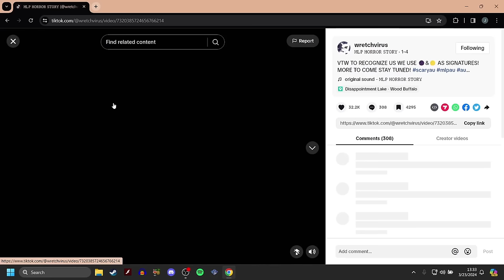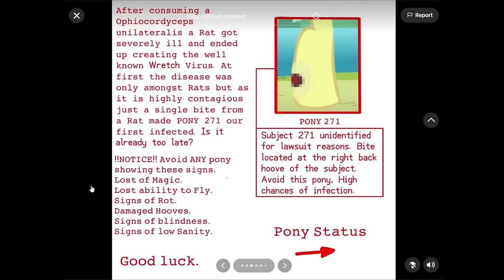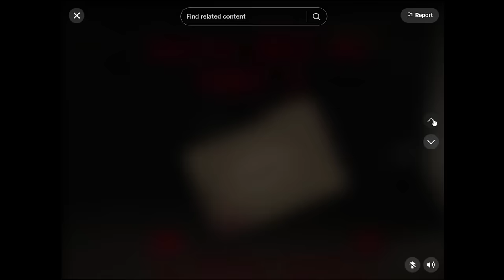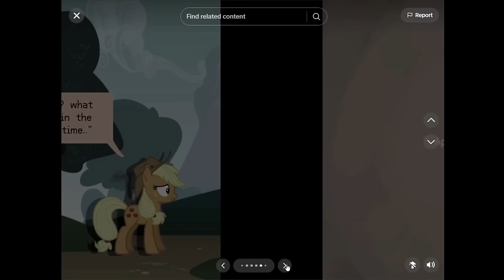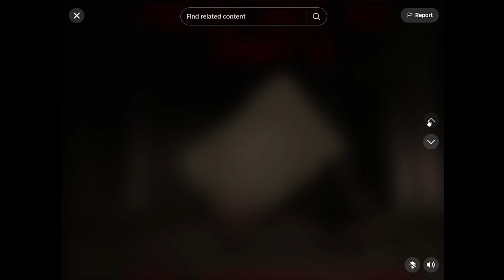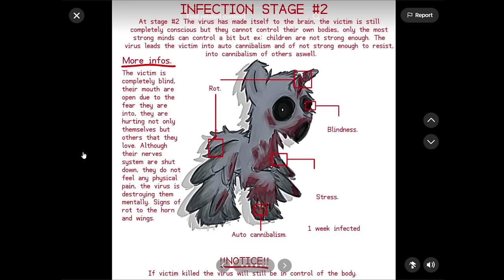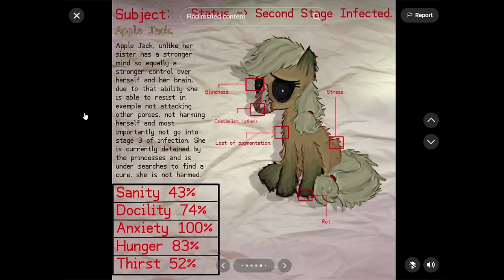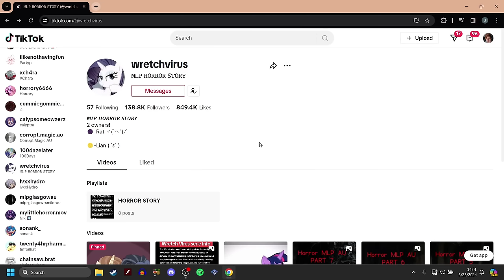The Wretch Virus (MLP Horror)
this one is beyond awesome and it's a shame it had to end
due to people being awful, I overall enjoyed this story a lot
way more than a lot of others, might even be within my top 5, or 3 now
its that good

Discord server!

-Social Media-